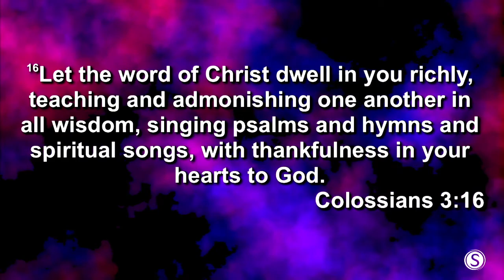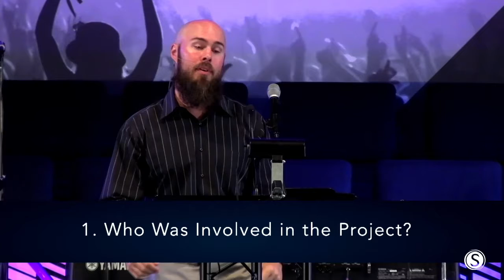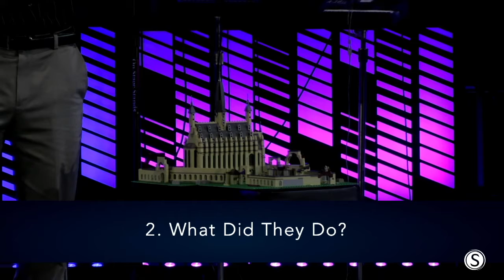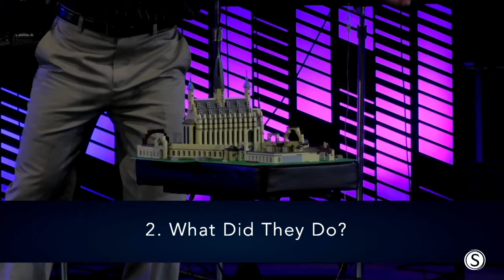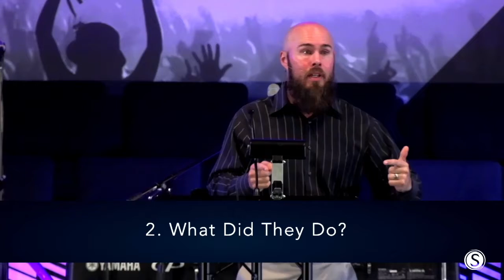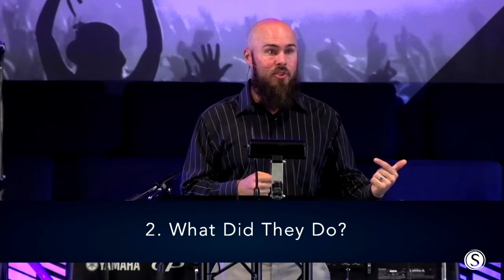5-22-22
Ron Westman Leading Worship, Bobby Johnson Preaching "Eyes on the Ball" Nehemiah 3